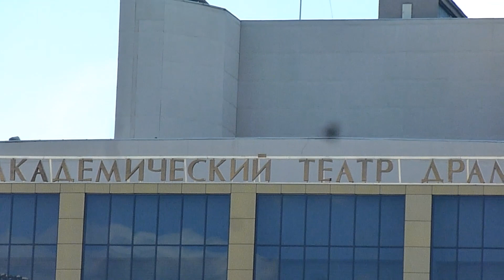Уличный ВЛОГ: Гуляем на набережной Исети. Вело- город, соревнования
Отлично погуляли! И с погодой повезло и соревнование посмотрели:) Делюсь своим хорошим настроением со всеми!

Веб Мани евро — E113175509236